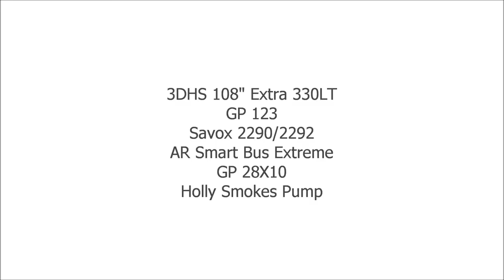3DHS 108" Extra 330LT - PAM X Freestyle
Short clip of pilot Harel Koriat's freestyle flight during the 2017 PAM X annual competition. Aquipped with a GP 123, Savox servos and AR Smart Bus Extreme, he is rippin the sky...
Do yourselves a favour and keep track of this young man, a great talent at only the age of 13 (!)